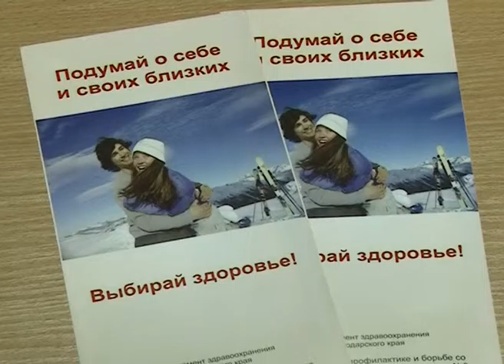Сегодня Всемирный день борьбы со СПИДом. Новости Сочи Эфкате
Он впервые отмечался 1 декабря 1988 года после того, как на встрече министров здравоохранения всех стран прозвучал призыв к социальной терпимости и расширению обмена информацией по новой болезни.
Сочи. Новости.
Телеканал Эфкате.